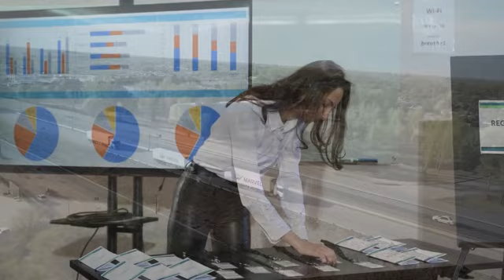Transportes Marvel divulga seu calendário de contratação de motoristas do mês de Março de 2024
Faça Parte da Nossa Equipe em Expansão!

A Marvel está realizando um processo seletivo em diversas cidades nas seguintes datas:

Itajaí - SC: 05/03
Joinville - SC: 06/03
Curitiba - PR: 07/03
Cascavel - PR: 13/03
Araraquara - SP: 19/03
Porto Alegre - RS: 20/03
Santa Maria - RS: 26/03
São Borja - RS: 27/03

Informações Importantes:
Horário: As sessões começam às 8h no SEST SENAT local.
Nota Especial para São Borja - RS: O recrutamento será realizado diretamente na filial da Marvel.

Para Chapecó - SC e Jundiaí - SP: Os candidatos podem se aplicar diretamente na empresa, em qualquer dia.

A Marvel tem orgulho de ser uma empregadora inclusiva, e este processo seletivo também está aberto para PCDs (Pessoas com Deficiência).

Não perca a oportunidade de fazer parte de uma líder do setor de transporte e logística. Marque em seu calendário e venha dirigir o sucesso conosco!

📚 Cursos Para Motoristas / Mopp e Outros 👇
👉 Escola Amigão da Estrada

📋 Quer que eu faça seu currículo ? então acessa o link abaixo

✉️ Quer que eu faça sua carta de apresentação profissional

🙏 CONTRIBUA COM O CANAL NOS AJUDE A MANTER ESSE PROJETO
ENVIE QUALQUER VALOR, JA AJUDA MUITO 🙏 👇

⚠️ATENÇÃO!
Todo o conteúdo desse canal pertence a mim, e o uso sem minha autorização poderá gerar strikes e outras questões legais.

© Todos os direitos são reservados ao canal  @Alô Motorista |Empregos

att;
@Alô Motorista